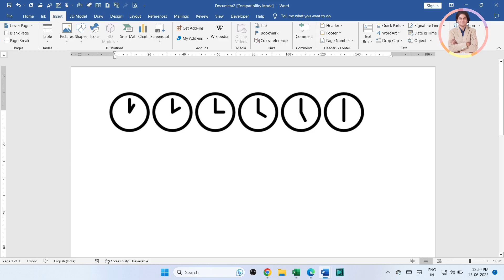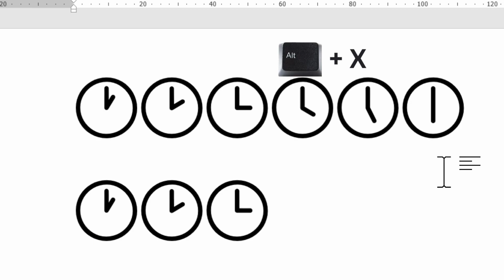How to create symbol of clocks of different time in Microsoft word with the help of shortcut key?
In this video we will learn that How to create symbol of clocks of different time in Microsoft word with the help of shortcut key?

YOU will find some tips & tricks to make easy your computer operations. I will try to provide maximum solutions here. Would request you to watch entire video and use pause button to understand every step how we can create different symbol of clocks in word?

Keep watching.
Keep learning.

 thanks @LearnBasics